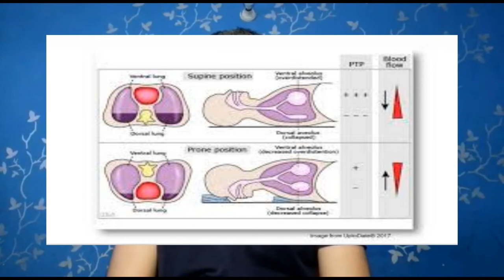Breathing Exercises Covid-19 | Breathing Exercise Covid 19 | Corona Exercise at Home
Health Tips For Corona Patients and Instructions For Corona Patients and Post Discharge Instructions For Corona Patients Video tells about the Breathing Exercises Covid-19, Breathing Exercise Covid 19, Corona Exercise at Home. This Video on Coronavirus Discharge instructions tell about the Precautions at Home post-discharge,  Exercises to maintain good health post-discharge at home, Postures and positions of sitting and Lying in Bed, Relaxing and Breathing Exercises, Importance of Family support to the patient after discharge from the hospital, The role of Yoga and Dietary Habits. No Smoking instruction to the Family and patient. Few exercises to avoid thrombosis or blood clotting due to prolonged sitting or lying in one position.

coronavirus
corona update
covid update hindi
corona Vaccine in India
coronavirus latest update
corona coronavirus latest update
vaccine corona coronavirus latest news
breathing exercise for covid 19
breathing exercise news hindi
corona
covid 19
covid-19
coronavirus